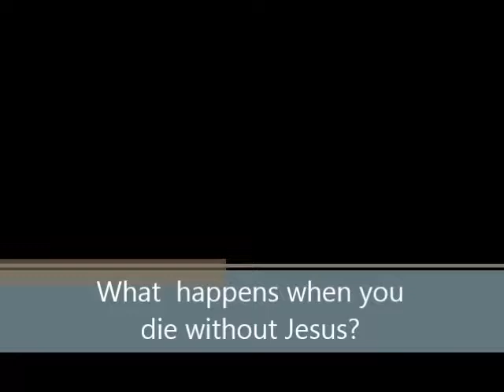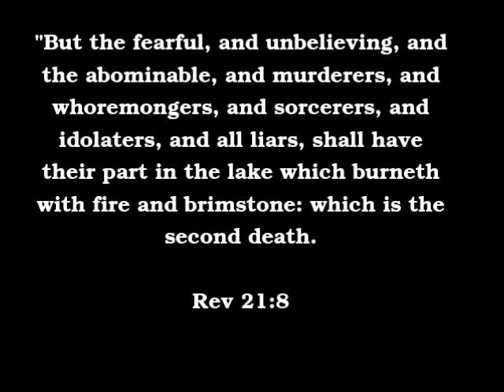What happens when you die without JESUS?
Hell is real and those who reject Jesus Christ will receive justice and spend their eternal existence in torments. But that is not what God wants; God wants all men to be saved and to come to the knowledge of the Truth. and the Truth is JESUS CHRIST: